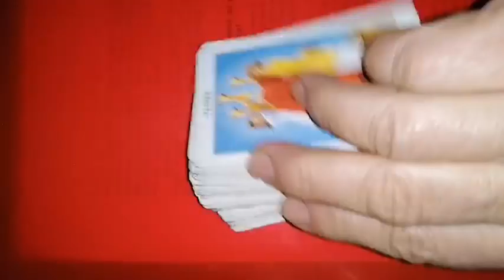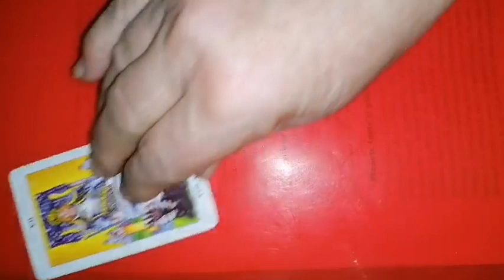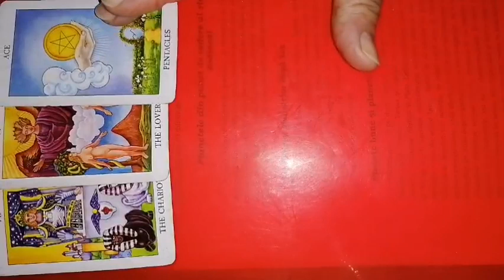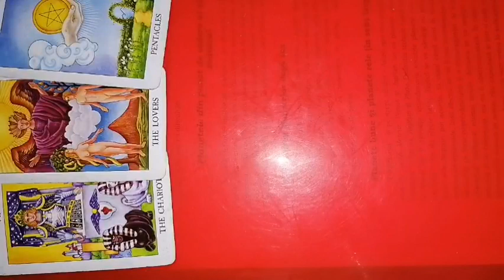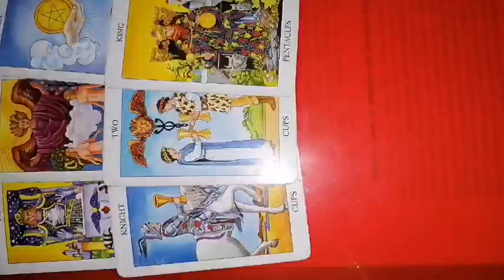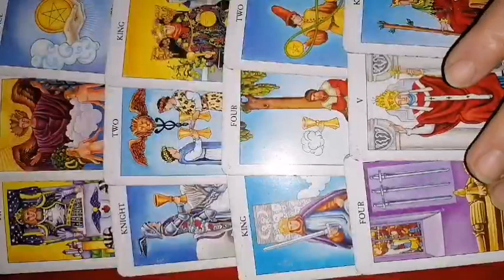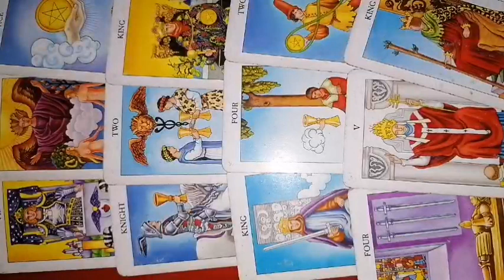BALANTA 3-9 APRILIE 2023